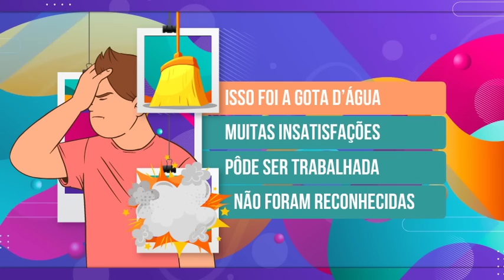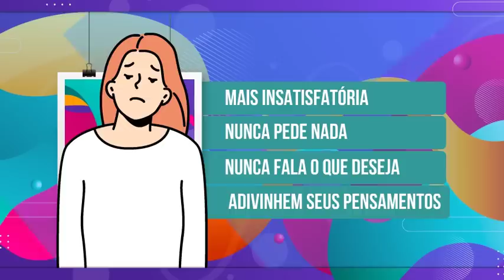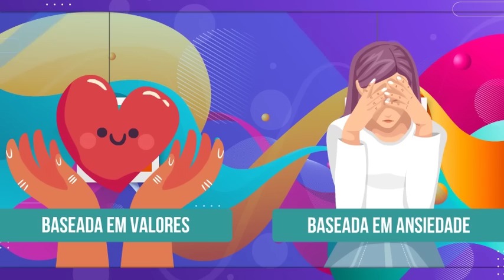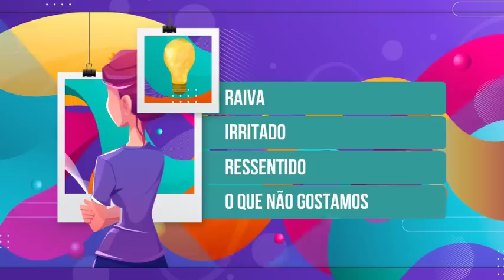OS PERIGOS DE SER LEGAL DEMAIS!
Você é aquela pessoa que nunca desconfia das intenções de ninguém? Está sempre disposto a dar uma mão ou a fazer aquela tarefa que ninguém quer? Você sempre considera os sentimentos dos outros, procura ser agradável e quase nunca discute? Bom, não há nada de errado em ser legal. Na verdade, o mundo anda tão hostil que encontrar uma pessoa leve e altruísta é um grande prêmio. Mas ser uma pessoa tão legal, 24 horas por dia, é um comportamento que traz, sim, alguns riscos psicológicos. E vale a pena começarmos a conhecer alguns deles.

Sugerimos:

“The Dangers of Being Nice” de Robert Taibbi L.C.S.W. (Psychology Today)